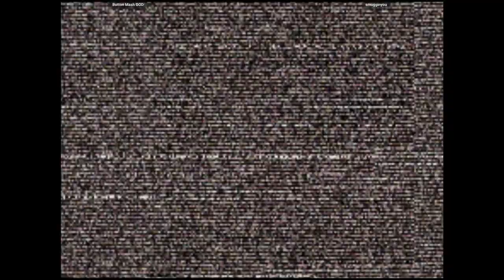CVS2 🕹 Button Mash GOD VS smugginyou | Fightcade 🇺🇸